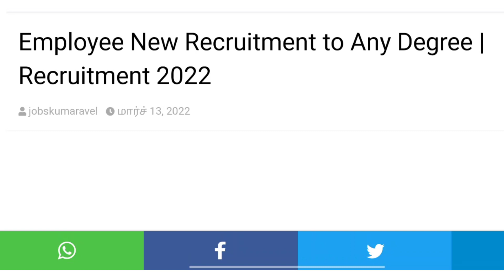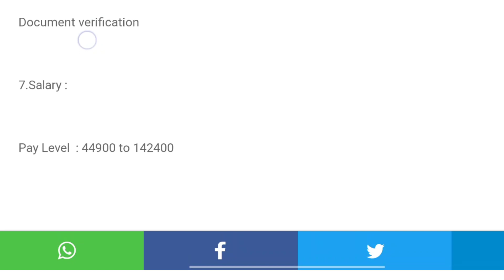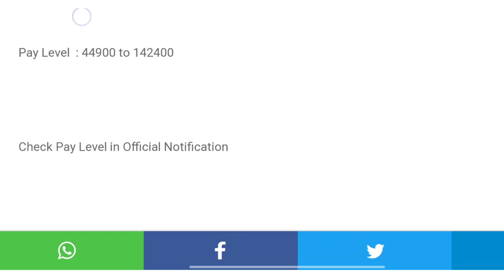✅தமிழக எம்ப்ளாய்மெண்ட் 🔥வேலைவாய்ப்பு | Government 💫Job 2022 | Permanent 🔥Government ✨ Job 2022 ✍️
2022 government jobs tamil
tnpsc
tn govt jobs 2021 Tnstc Jobs 2022
in tamil